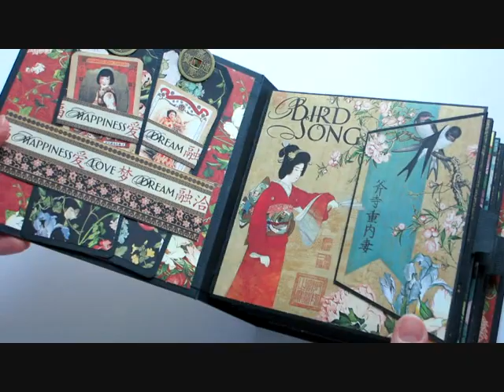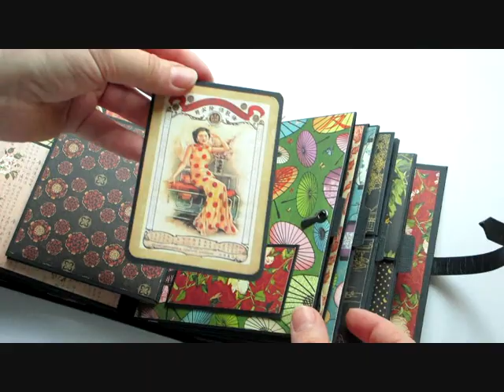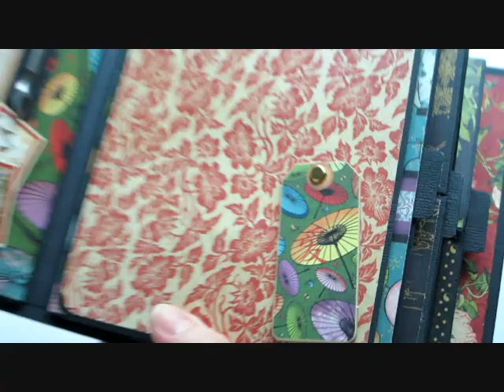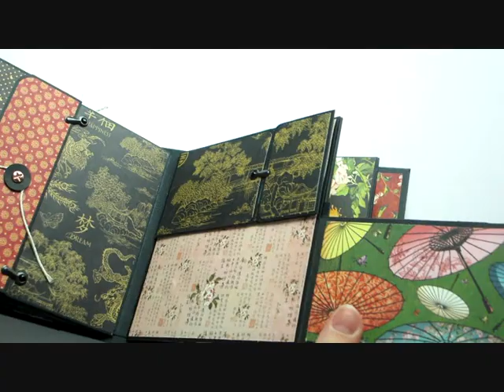Bird Song Mini Album